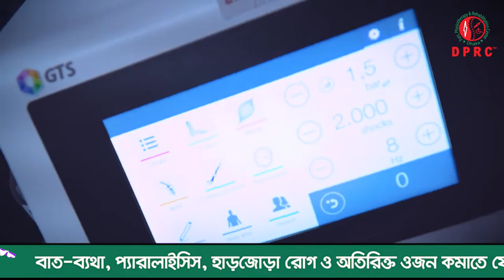এই রোগটা যার হয় নাই সে বুঝবে না। USA ‘র চিকিৎসায় সুস্থ হই নাই আলহাদুলিল্লাহ DPRC থেকে সুস্থ হয়েছি